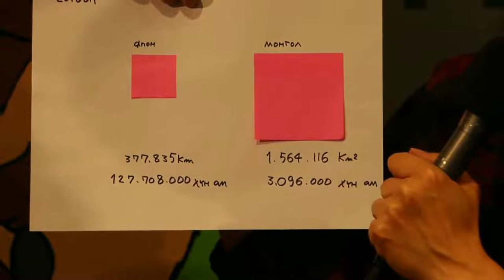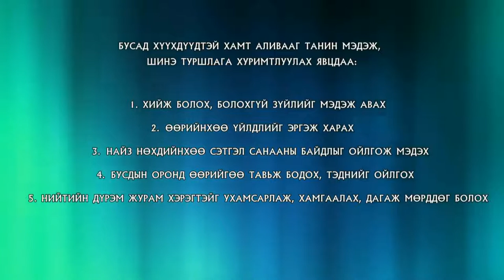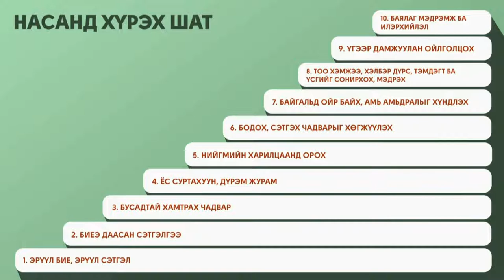Насанд хүрэх шат 4: Ёс суртахуун, дүрэм журам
Насанд хүрэх шат цуврал лекц ярилцлагын 4 дэх арга хэмжээ "Ёс суртахуун, дүрэм журам".

Ёс суртахуун, дүрэм журам гэхээр хэт том сэдэв санагдаж байна уу? Гэвч гэр бүл, цэцэрлэгээс эхлээд л хүүхэд бусадтай харилцаж, зохицох шаардлагатай тулгардаг.

Эхлээд бүхнийг өөрийн хүслээр шийдэх гэдэг байсан бол өсөж том болох тусмаа аливаа зүйлийн буруу, зөвийг мэдэж авна. Тоглож байхдаа найзуудыгаа анзаарч, тэдний сэтгэл санааг ойлгож, олуулаа дагах дүрэм журам гэж байдгийг ухаарч эхэлдэг. Эндээс л ёс суртахууны үндэс тавигдана.

Харин энэ чухал үед нь хүүхдэдээ хэрхэн тусалж, зөв чиглүүлэх талаар энэ удаа ярилцлаа.